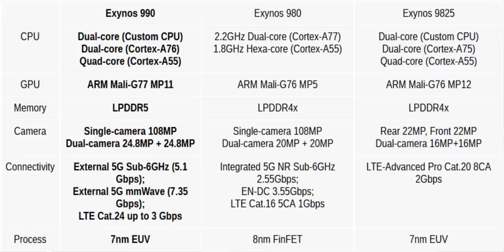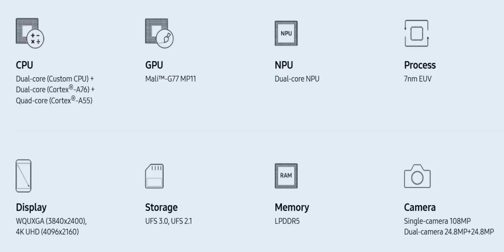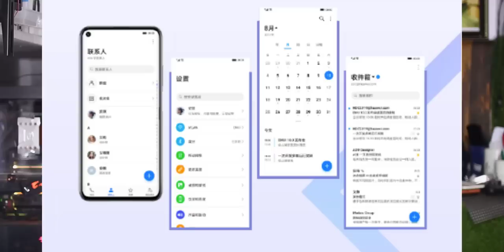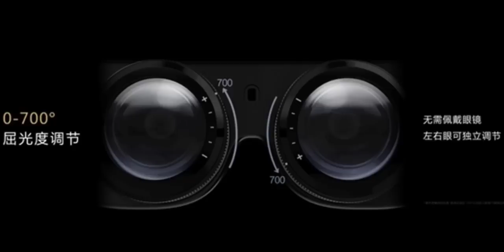Telugu TechNews 505: Samsung announces Exynos 990, PUBG Mobile Lite 0.14.6 Update